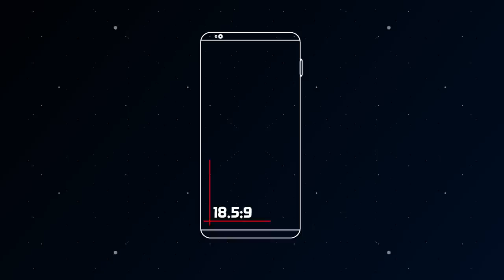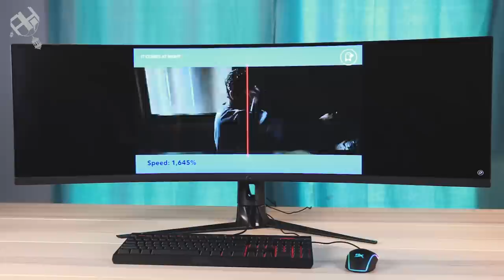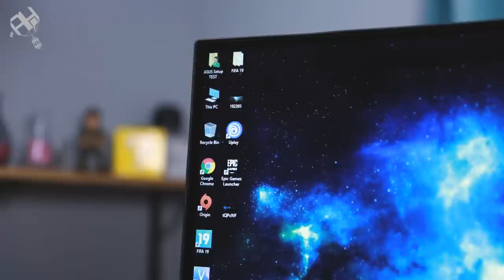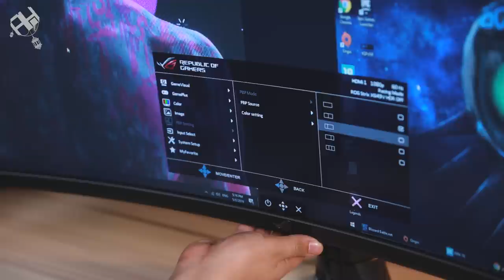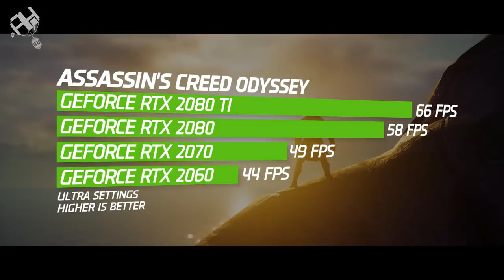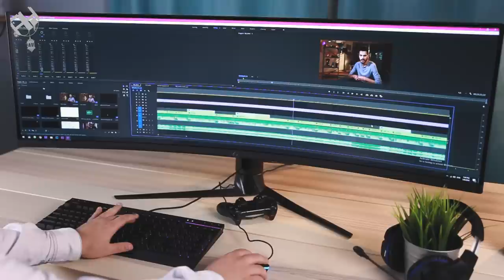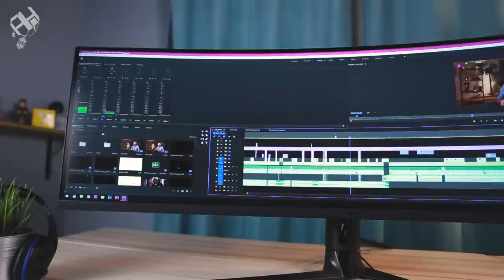شاشة أحلى من حياتي 📺 ROG Strix XG49VQ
شاشة ROG Strix XG49VQ من ASUS بأبعاد 32:9 وبحجم 49 بوصة
متوفرة بسعر 1000 دولار = 23 ألف جنيه تقريبًا